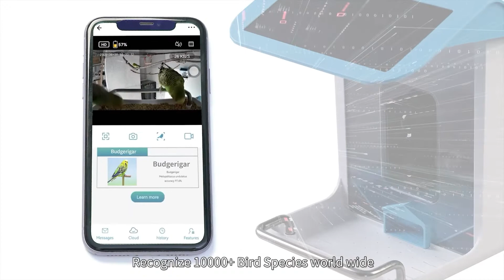Talis - us | Smart Bird Feeders with Camera Outdoor Wild Bird Feeder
Talis - us | Smart Bird Feeders with Camera Outdoor Wild Bird Feeder. In this video, we’ll explore everything you need to know about bird feeding and the latest in smart technology for bird feeders. Whether you're looking for the best backyard bird feeders, curious about bird feeder camera setups, or want to find the top bird feeder cameras on the market, we've got you covered.

Discover the innovative TALIS - US Smart Bird Feeders with Camera! This outdoor wild bird feeder is designed to provide you with a unique way to observe and connect with nature. With a built-in camera, you can watch birds up close and personal from the comfort of your home. Perfect for bird enthusiasts and nature lovers alike, this smart bird feeder is a must-have for anyone looking to bring the beauty of the outdoors closer to them.
Benefits are:
1.Feed the bird, take photos, and automatically identify the kinds of the bird with your phones
2. Mobile Phone Control & High-resolution camera
3. Built-in microphone & Al bird recognition
4. Container refill reminder
5. Solar roof & wall mount
6. Additional fence mount and suet ball racks can be added
7. A beautiful home for your backyard birds
8. Capture Unique close-ups and recognize every bird species
9. Build the ultimate collection of your feathered visitor

Join the Pet Niche community and give your pets the love they deserve with Talis-Us.
Come see us today!